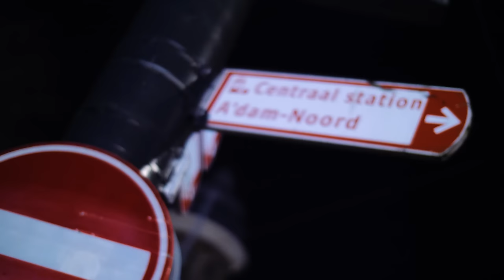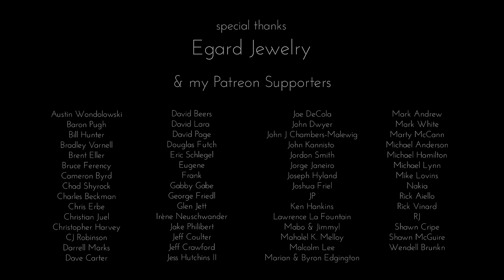Tom Goss - Amsterdam (feat Nakia)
Amsterdam. The perfect place to lose your heart.

- Classic Pea Coat

AMSTERDAM
In the crook of mine
your arm is intertwined.
Cobblestones and fritters,
Fingers nestle fingers.

If water is life, take me down along the canal side.
If water is life, let it rain down.

In the grasp of yours
I’m a casualty of war.
Body starts to shiver
underneath your vigor.

In the fog of us
it’s easy to get lost.
Tangled in the weeds.
Thankfully you caught
a glimpse and a kiss
underneath the willow tree.